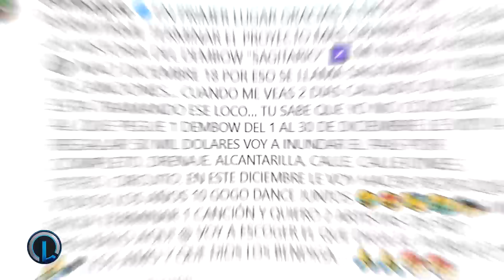BULIN 47 Y FLOW 28 SE ADUEÑAN DE RD CON CANCION “PO PO PO” ¿ALFA PAGARÁ LOS 50 MIL DÓLARES? DEBATE!